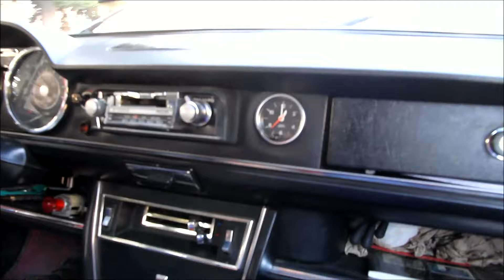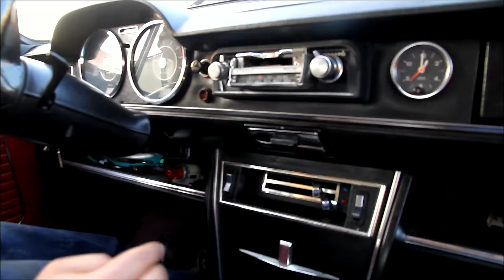Godimento girare con FIAT 125 ... Macerata 2022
MACERATA  ottobre 2022

Ecco siamo da LUCA in un bellissimo tour nelle Marche a visionare veicoli storici abbiamo l'onore Io con Luca Il contadino di Rovereto fare un bel giro nella città di Macerata girare sulla FIAT 125 del 1969 di cilindrata 1600 Buona visione amanti delle auto nostalgiche

Non vorrei mettere la pubblicità perchè il canale è di Tutti chiedo solo a chi vuole fare una offerta per aiuatrmi a coprire qualche piccola spesa come gasolio , autostrada offerte che investo nelle ricerche di vecchi veicoli , io non voglio guadagnare nessun centesimo purtroppo certe spese non me le posso permettere più , non voglio inserire pubblicità perchè non mi sento un professionista come tutti , ma qualche offerta vostra la prenderei volentieri ed io sono riconoscente a tutti se vogliamo vedere ancora qualcosa prima che vada tutto in fonderia o che sparisce tutto Grazie

Codice fiscale   RFFCLD68D01L378F